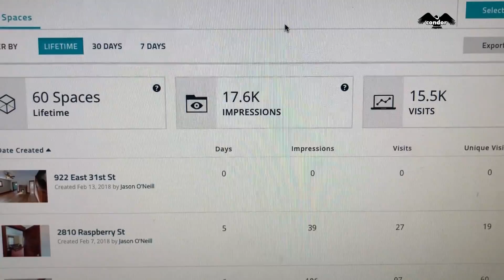CONDOR DOES ROMANCE (PART 2) - #007 - Reasons why I Suck at Romance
ALL NEW CONDOR VLOG -
CONDOR DOES ROMANCE (PART 2)
- EPISODE #007 - 2/13/18
Location: MILLCREEK/ERIE PA
with Jason O'Neill

AJO Forever in Our Hearts